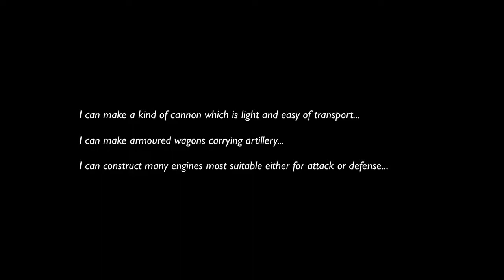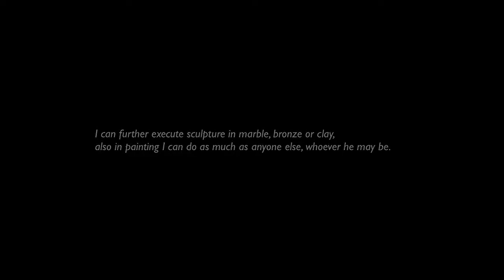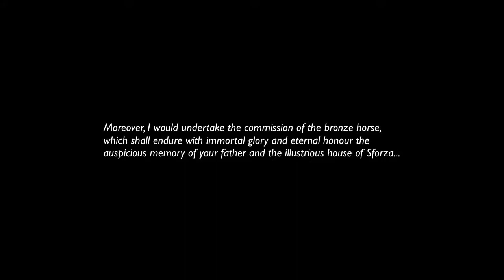Leonardo da Vinci - Carta ao Duque de Milão